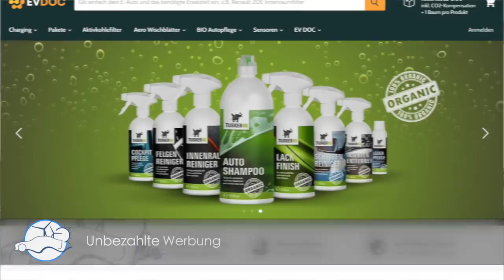E-AUTO mit TOTALSCHADEN | Was passiert nach einem Unfall?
Für viele sicher ein Horror Szenario. Ein schwerer Unfall mit dem eigenen Fahrzeug.
Doch was passiert eigentlich mit einem Elektroauto nach dem Unfall? Welche Besonderheiten gibt es im Vergleich zu konventionell betriebenen Fahrzeugen? Was muss man bei der Unfallmeldung beachten?

Tobias wurde mit seinem Hyundai IONIQ electric Opfer eines Seitenaufpralls  und berichtet von seinen Erfahrungen nach dem Unfall mit einem Elektroauto.

Er schildert was ihm Wiederfahren ist und wie die Nachsorge mit seinem Fahrzeug ablief.
Vom Abschleppen am Unfallort bis zum ermitteln des Restwertes. Was ist des E-Auto nach dem Unfall noch wert?

Der Verein Berlin-Brandenburg Electric e.V.